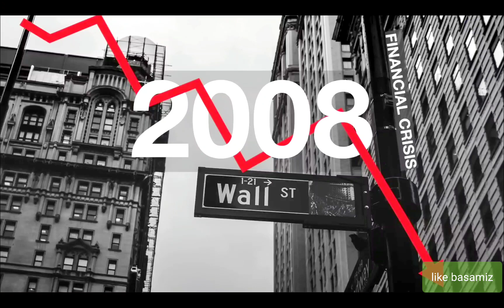АҚШ-та ұлы депрессия туралы айтамын